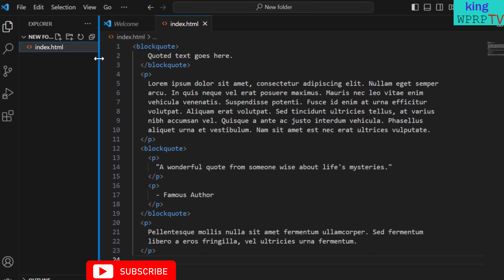Free html course-web programming -how to learn html blockquote tag